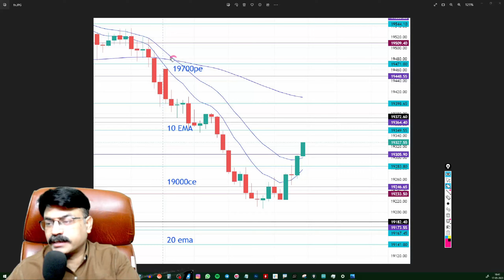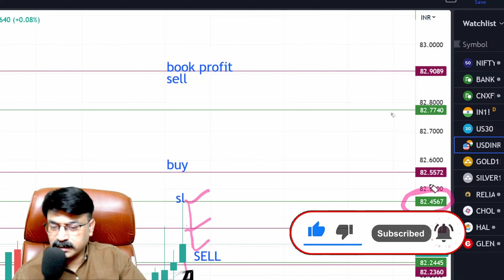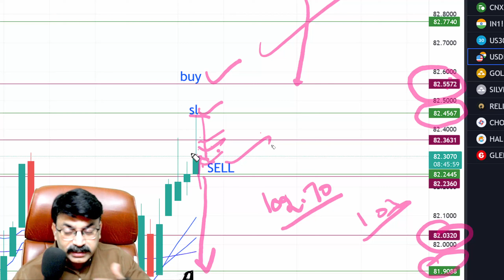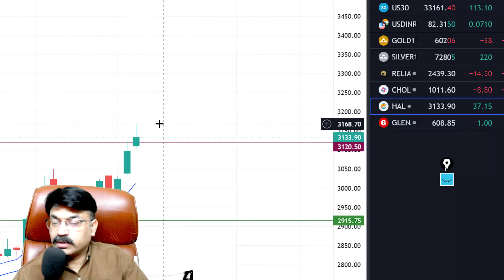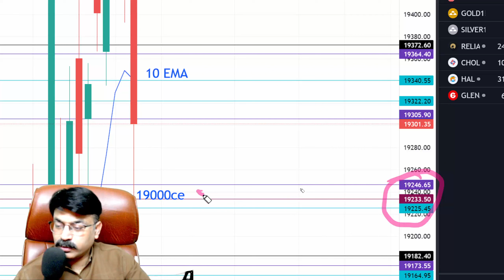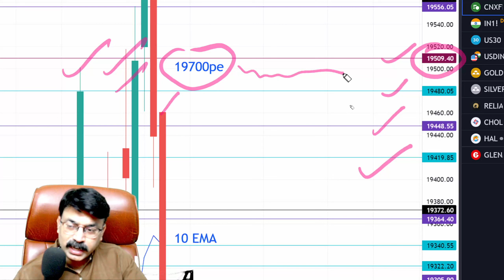🔴FINNIFTY PREDICTION FOR TOMORROW|FINNIFTY 18 MAY THURSDAY|USD-INR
Time Stamps:-
00:00 Today's Recap
00:34 USD-INR Analysis
02:56 Stocks Anlaysis
03:58 FinNifty Analysis
05:32 Ending